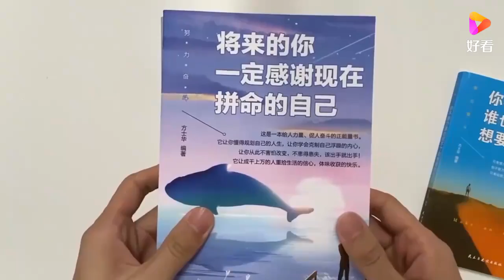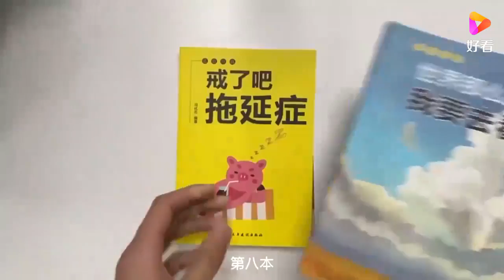姑娘不被未来婆婆待见，一怒之下，竟逼男友与家里断绝关系丨爱保